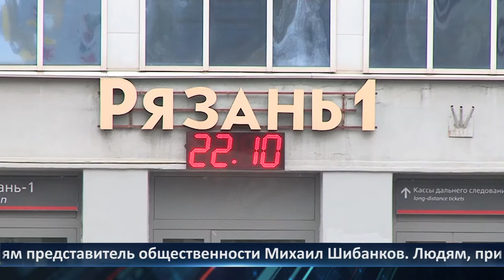День города - новости Рязани 14.01.2021